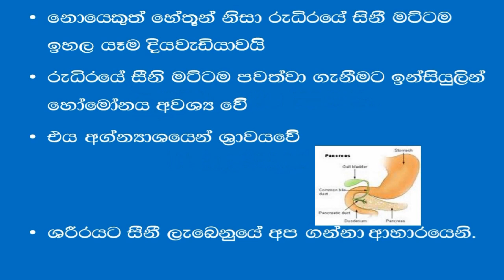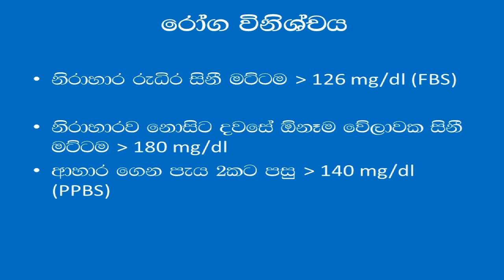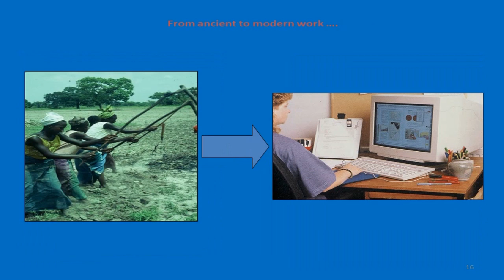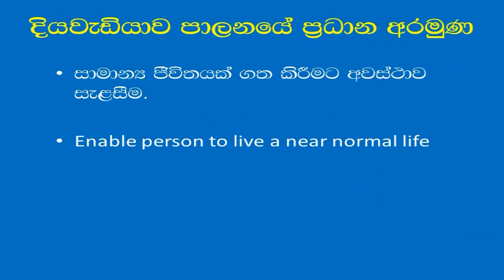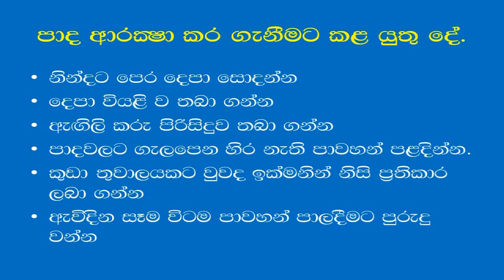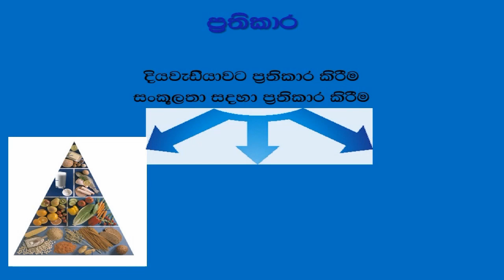CI creations - Episode 01! How to prevent and control diabetes sinhala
රෝග වැළක්වීම සහ පාලනය Diabetes

Diabetes is a disease that occurs when your blood glucose, also called blood sugar, is too high. Blood glucose is your main source of energy and comes from the food you eat. Insulin, a hormone made by the pancreas, helps glucose from food get into your cells to be used for energy.

CI creations
comments